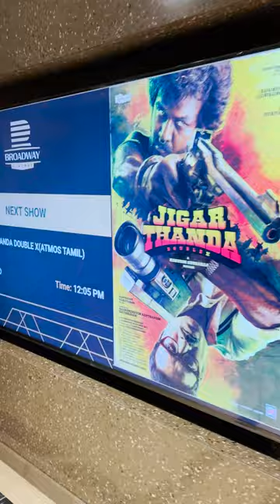💥🤯 gold screen Broadway mall in coimbatore ..⁉️💢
96, Broadway Square, off Avinashi Road, Indira Nagar, Civil Aerodrome Post, Coimbatore, Tamil Nadu 641014